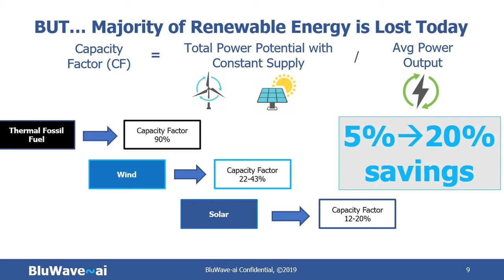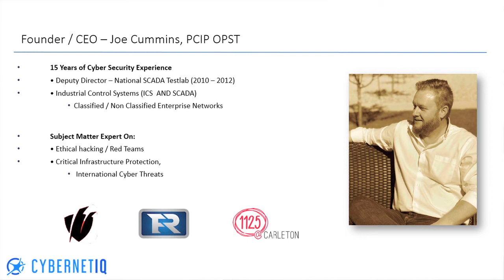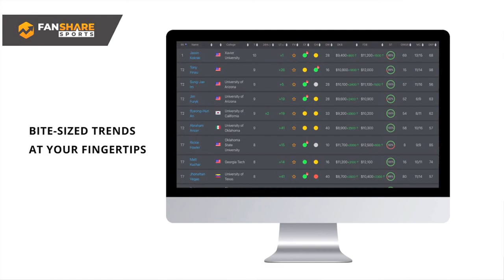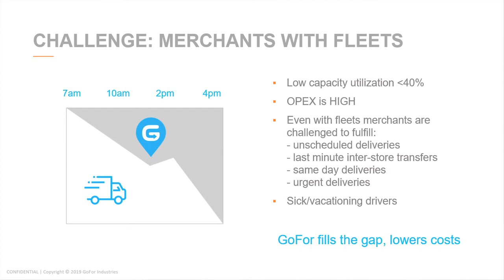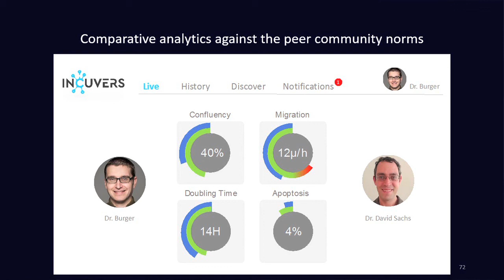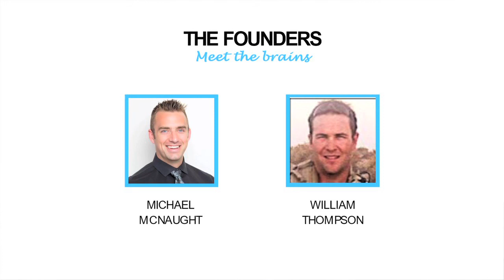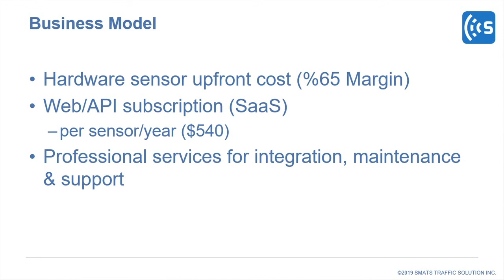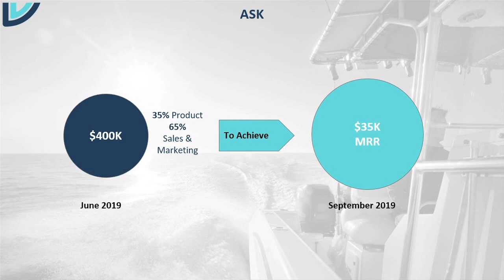Wesley Clover TechTuesday Presentation - May 2019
A replay of the AccelerateOTT "Pitch-in" competition held at TechTuesday in partnership with Invest Ottawa, where 8 young companies gave their most compelling pitches to a panel of expert judges for the chance to compete for $150,000 in funding at the main event taking place in June.